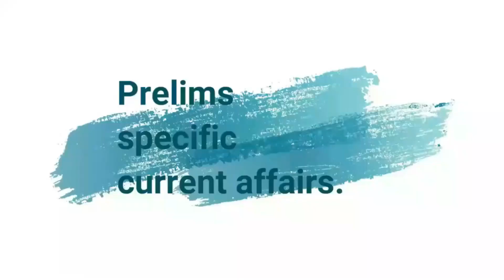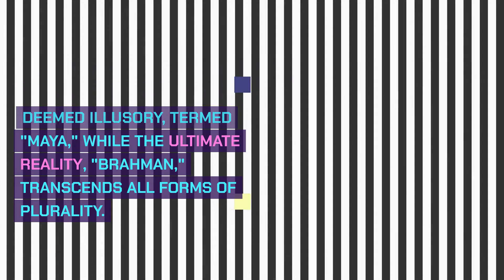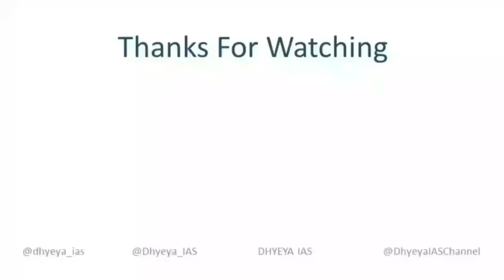DAILY prePARE :Shankaracharyas and Adi Shakaracharya| Dhyeya IAS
Welcome, viewers, to a deep dive into the sacred realm of Ayodhya, where the echoes of history resonate, a notable absence casts a shadow on the grand inauguration of the Ram Mandir.

Avimukteshwaranand Saraswati, the revered Shankaracharya of the Jyotir Matha Peeth, has chosen to stay away, citing concerns that strike at the heart of religious adherence.

At the core of Avimukteshwaranand Saraswati's decision lies a profound concern about the timing of the temple consecration.

The inauguration, taking place before the completion of the temple construction, is perceived by some as a departure from the tenets of religious scriptures.

The consecration, or "pran pratishtha," holds immense significance in Hindu rituals, symbolizing the infusion of divine energy into the temple deity. However, objections have been raised, contending that the consecration process should ideally follow the completion of the temple construction.

To understand the weight of Avimukteshwaranand Saraswati's dissent, let's look into the role of Shankaracharya in the Hindu tradition.

The title "Shankaracharya" is bestowed upon the heads of four cardinal mathas or peeths, an integral part of the spiritual landscape. Traditionally, these mathas are believed to have been established by the revered Adi Shankara, a towering figure whose legacy shapes the ethos of Hindu philosophy.

Adi Shankara, born in the serene village of Kalady in Kerala, is a central figure in the lineage of Shankaracharya. Legends intertwine his early life with a crocodile, an event that led his mother to permit him to embrace asceticism.

Adi Shankara, a scholar-monk of profound intellect, challenged prevailing philosophical traditions. His travels across India were not just a journey of exploration but a mission to organize monastic orders and establish mathas, preserving and propagating his Advaita Vedanta philosophy.

At the heart of Adi Shankara's teachings lies the philosophy of Advaita Vedanta, a radical form of Hindu philosophy that emphasizes nondualism.

According to Advaita Vedanta, empirical perceptions are deemed illusory, termed "maya," while the ultimate reality, "brahman," transcends all forms of plurality. The core tenet is the unity of individual consciousness, "atman," with this ultimate reality.

Adi Shankara's legacy extends far beyond metaphysical realms. His extensive travels are often interpreted as a nationalistic endeavor, uniting faith, philosophy, and geography to envision a Hindu India.

The four cardinal mathas, with their Shankaracharyas, are considered the custodians of Hindu faith and traditions. Their role goes beyond spiritual leadership, encompassing the preservation of cultural and philosophical heritage.

In the context of this rich legacy, the decision of Shankaracharya Avimukteshwaranand Saraswati to refrain from attending the Ayodhya temple inauguration carries profound significance.

It symbolizes a stance rooted in the commitment to religious scriptures and traditions. The Shankaracharya, as inheritors of Adi Shankara's legacy, are perceived as guardians of the sanctity of Hindu rituals, and their refusal to participate in the event reflects a nuanced approach to the timing and adherence to age-old customs.

 As Ayodhya witnesses the culmination of a long-awaited dream, the absence of Avimukteshwaranand Saraswati raises questions about the delicate balance between tradition and modernity.